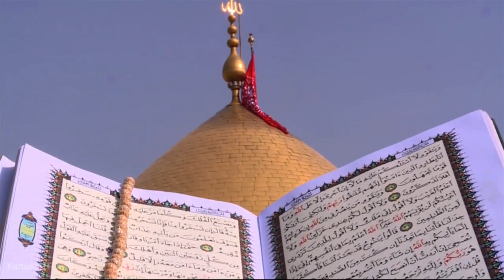Nauha 2019_ Haye Rote hai Hussain a.s. ( By Sayed Qasim Abbas )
๑۩๑▬▬▬▬▬๑۩﷽۩๑▬▬▬▬▬๑۩๑
Allahumdolillh_ Zeresar Parasti_Imam_E_Zamana_ATFS

⚫T I T L E  | Haye Rote hai Hussain a.s.
⚫ R E C I T E R  |  Sayed Qasim Abbas Arsanvi
⚫ P O E T   |  Syed Farhaan Abbas Zaidi

Sayed Qasim Abbas : 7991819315, 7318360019